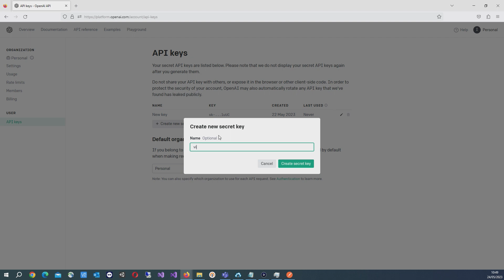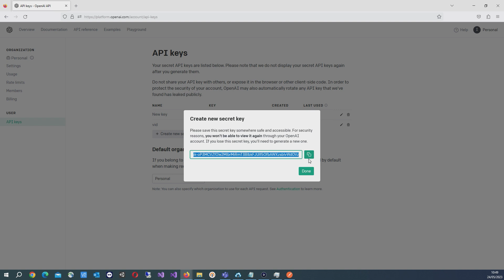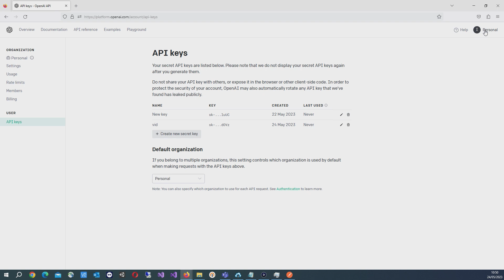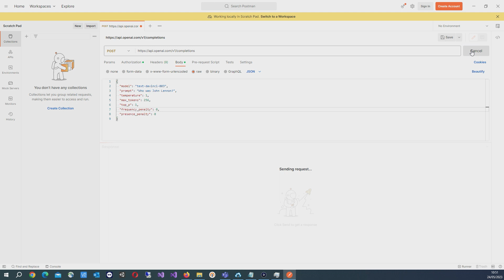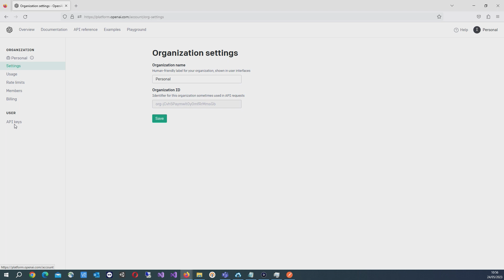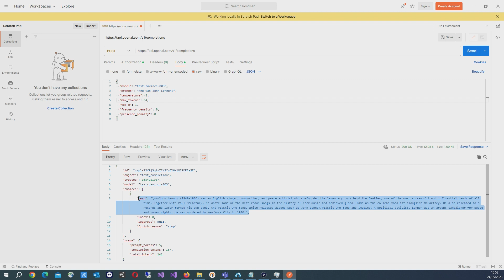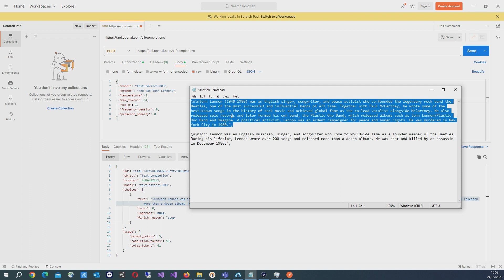How To: Post a request to OpenAI API (ChatGPT) using Postman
This is a quick video that shows you how to post a request to the OpenAI API using Postman (I use the completions endpoint, see notes below). The request will return a response from the GPT3 davinci language model. I believe this a good first step on the road to creating applications that use OpenAI as it shows you the fundamentals of authentication and forming JSON data that the API will accept. I'll also briefly discuss prompt and completion tokens which can have an effect on the cost and the quality of the response.

Please Note: The completions endpoint is designed for generating text completions based on a single prompt. It takes a prompt as input and generates a text completion or continuation based on the provided context. It is ideal for tasks such as generating paragraphs, answering questions, or completing sentences.